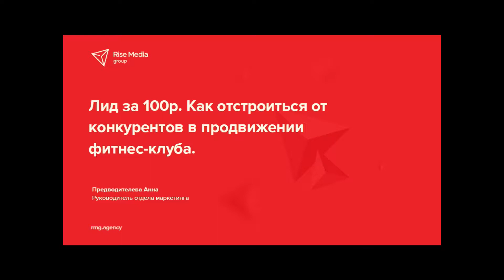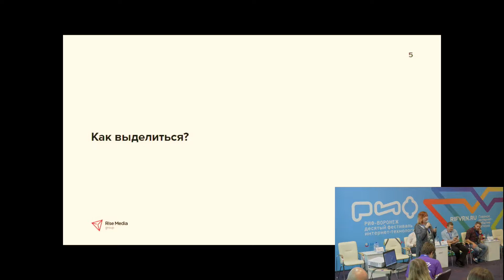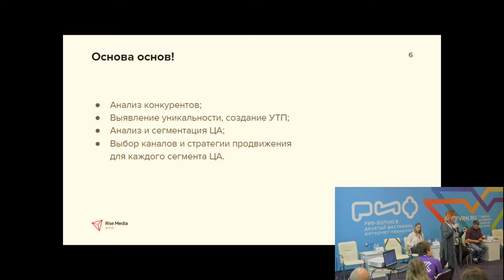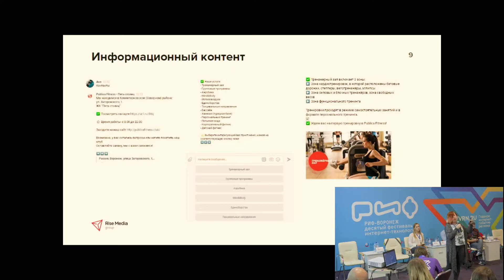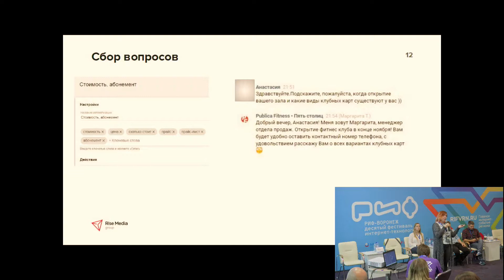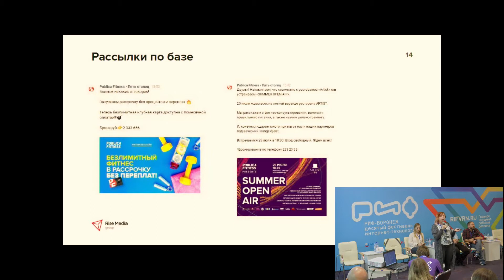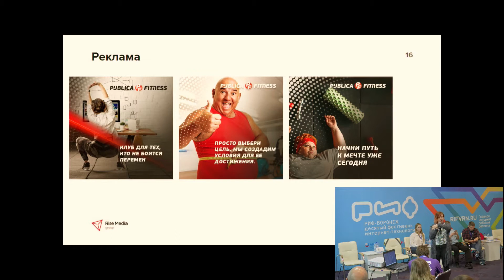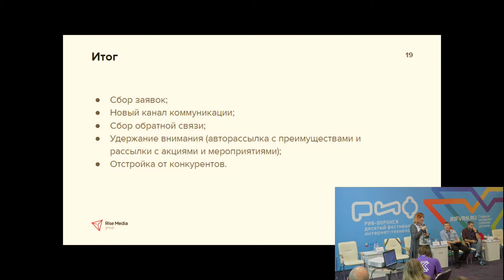6.6. Анна Предводителева. Лид за 100 р. Как отстроиться от конкурентов в продвижении фитнес-клуба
Используемые инструменты
Разбор показателей по рекламным каналам, кампаниям и рекламным креативам

Анна Предводителева
Руководитель отдела маркетинга, Rise Media Group

Более восьми лет опыта работы в сфере digital-маркетинга, из них более четырех лет — на позиции руководителя отдела.
Обширная экспертиза в области актуальных направлений и инструментов: сквозной аналитики, комплексных стратегий продвижения, автоворонок продаж и т.д.
Спикер на образовательных проектах, член жюри профильных конкурсов.